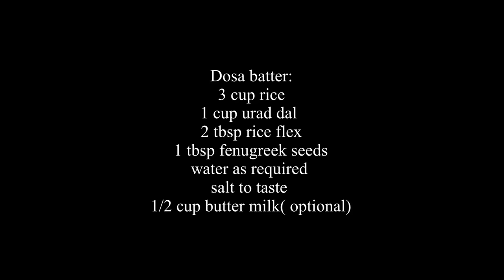ઢોસા ખીરું બનાવવાની પરફેક્ટ રેસીપી/ અને ઢોસા બનાવતી વખતે આવતા બધા પ્રોબ્લેમ સોલ્વ થઇ જશે dhosa khiru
Hello friends
today i am sharing dosa khira recipe with perfect ratio and sharing tips and tricks to make dosa so you can make dosa even on iron tavi … usually all peeople try to make dosa on nonstick tavi but its not good for our health while you make dosa on iron tavi  you get natural iron which is very healthy to our body .First you get some problems to make dosa on iron tavi but when you try in perfect way you get best result so friends here i have tried to solve all problems in making dosa and given perfect recipe of dosa khira so friends watch vedio carefully and try this dosa khira recipe